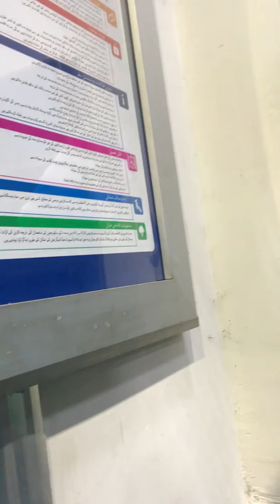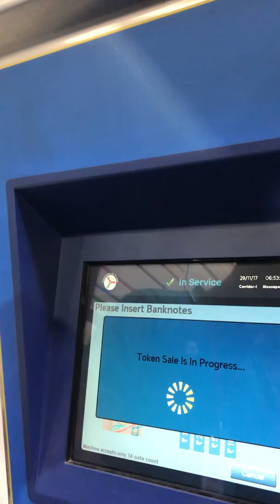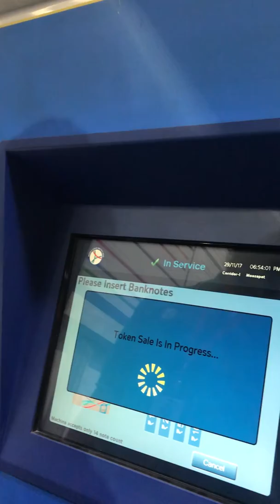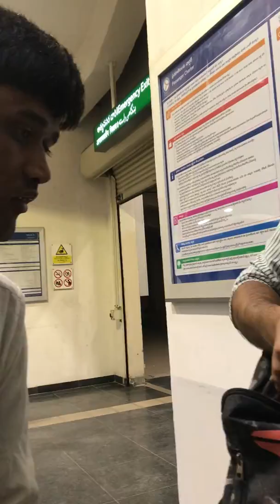Metro station steps in Moosapet Hyd